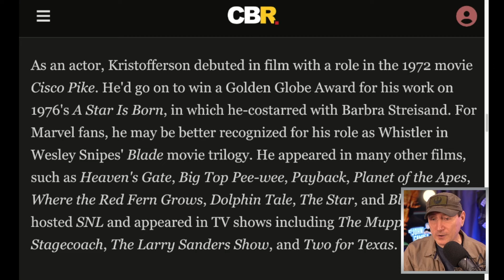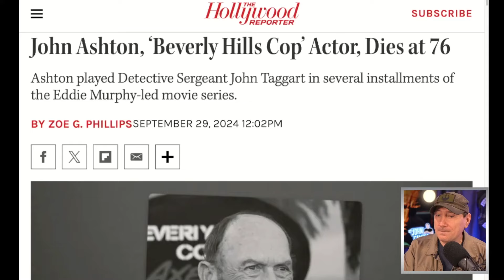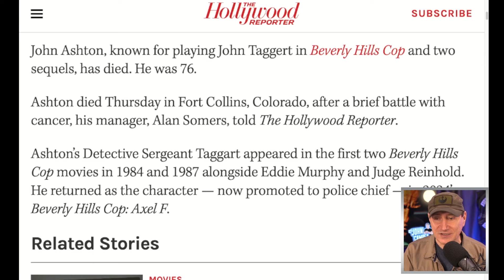Sad Day As We Lost Kris Kristofferson And John Ashton On The Same Day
The TJCS crew remembers two great performers who passed away today, Kris Kristofferson at 88 and John Ashton at 76.

Mic pre-amps

Streaming Software
Wirecast Pro